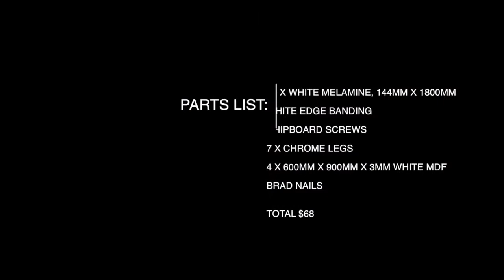CUSTOM DVD / BLU RAY UNIT HOLDS 500 DVD'S FOR UNDER $70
On this episode of Ben's Worx my dad and i build a custom blu ray unit for his man room,